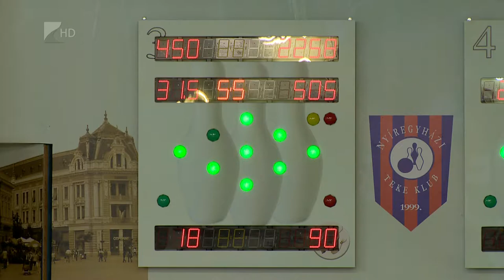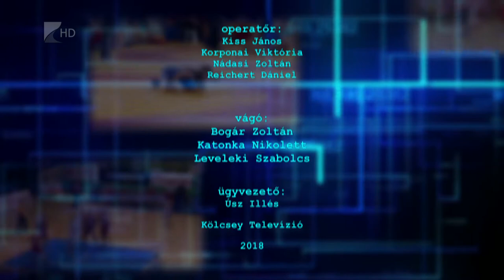Sportszelet 2018.04.20. - Kölcsey Tv